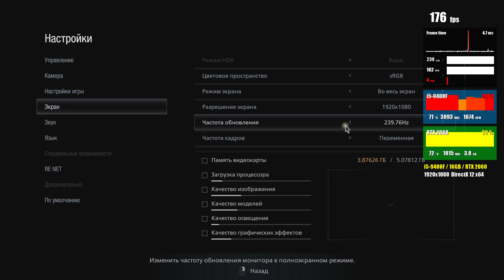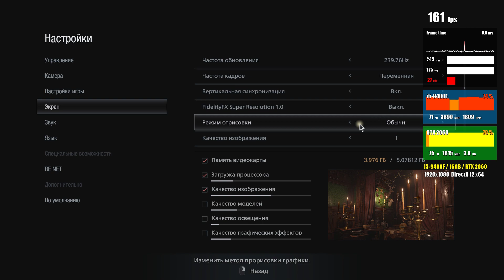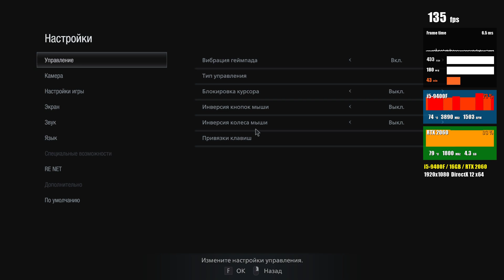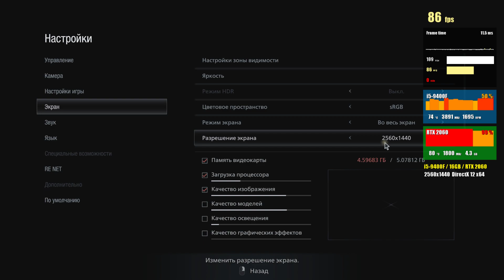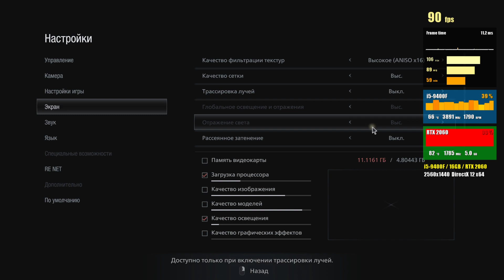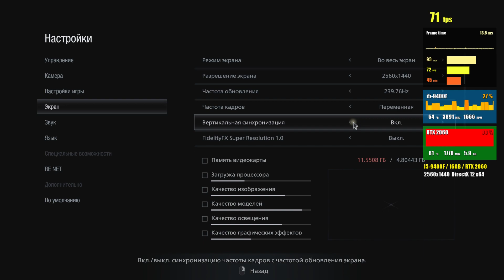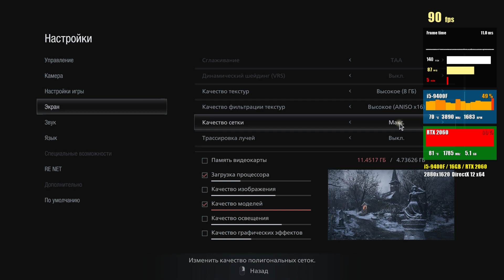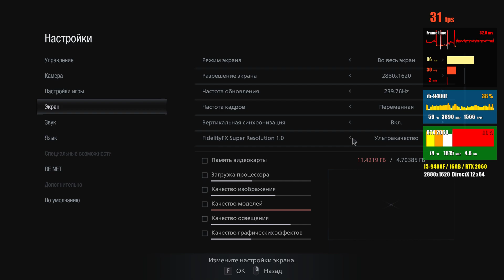Resident Evil Village настройка графики на слабом, среднем и мощном ПК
Всем привет , с вами Камаз. В этом видео я покажу ,как настроить графику в Resident Evil Village. Я показываю несколько прессетов настройки Резиден Евил 8 для слабых, средних и мощных компьютеров .Мой прессет Resident Evil Village на слабом ПЛ , позволяет получить намного лучше графику нежели настройки по умолнанию на производительность . Запускаю Resident Evil Village на RTX2060.